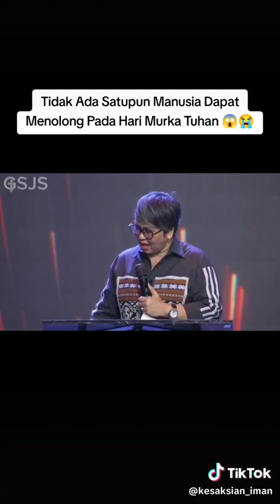Ps Deby Basyir